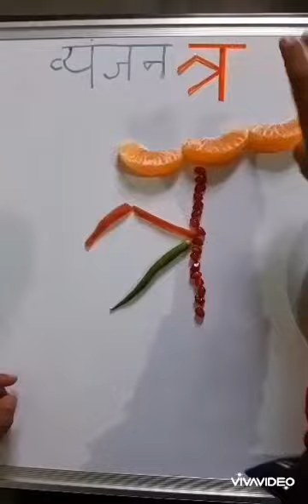Activity of vyanjan tra